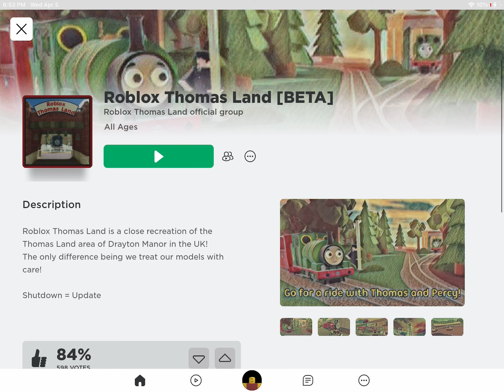Celebrating the Easter Update in Thomas Land